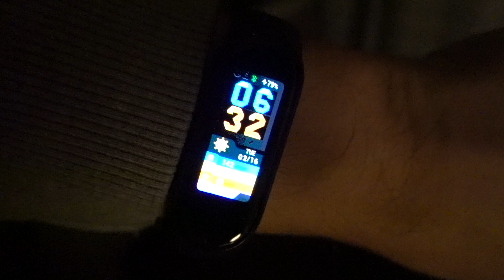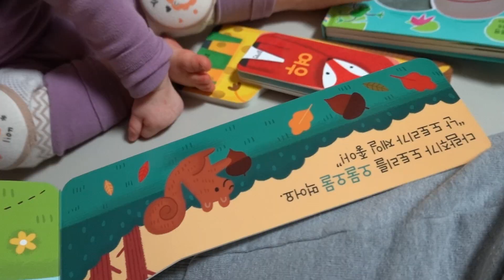5일 동안 열 나고 생긴 일 ㅠ 리얼 육아 24시간 아빠 엄마는 피곤해 돌발진 육아 브이로그 뉴욕이네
5일 동안 열 나고 생긴 일 ㅠ 리얼 육아 24시간 아빠 엄마는 피곤해 돌발진 육아 브이로그 뉴욕이네